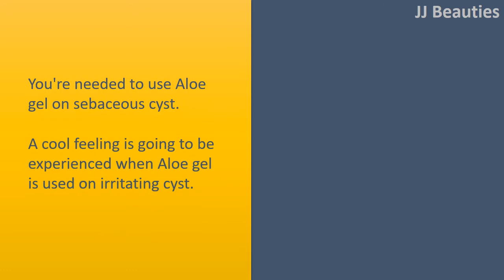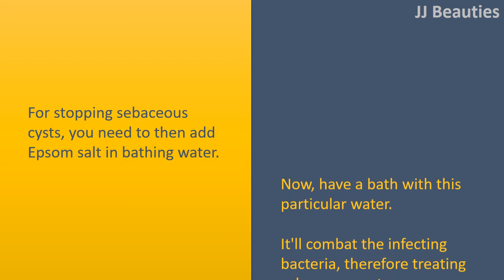how to get rid of cysts with Aloe Vera & Turmeric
How to get rid of Cysts Naturally.

Aloe Vera.
Aloe Vera can also be among the natural treatments for sebaceous cyst.
It offers pain
relieving and healing qualities.
You're needed to use Aloe gel on sebaceous cyst.
A cool feeling is going to be experienced when Aloe gel is used on irritating cyst.
For taking out the impurities from body, drink Aloe Vera juice regularly.

Turmeric.
Turmeric is a great herbal Combine for curing cysts. It's an alternative approach to treat cyst.
For improving digestion and purifying bloodstream, you're needed to intake half teaspoon of turmeric powder in a single cup of warm milk.
For the best results, consume turmeric added milk for ten days.

Epsom Salt.
To attract out infection, Epsom salt is an extremely effective remedy.
For stopping sebaceous cysts, you need to then add Epsom salt in bathing water.
Now, have a bath with this particular water.
It'll combat the infecting bacteria, therefore treating sebaceous cyst.

Honey.
Honey is really a topical wound dresser. To treat sebaceous cyst, you have to make a poultice. Put wheatgrass or plantain inside a blender and blend it.
Then add honey within the paste and blend rid of it.
Now, put it on the cyst and canopy it having a flannel.
Leave it overnight.
You'll certainly notice good results.